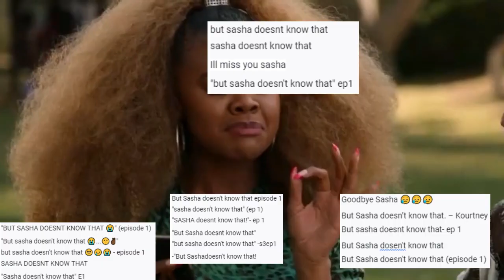kourtney once said season 3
yeah we going to jail :0

xo lizzie